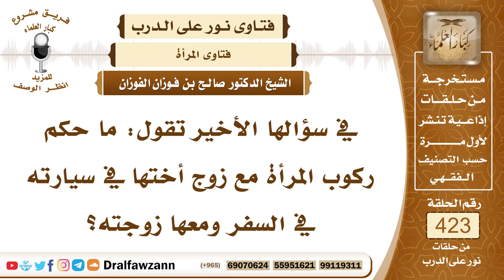5736- حكم ركوب المرأة مع أختها وزوج أختها في السيارة - الشيخ صالح الفوزان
"5736- في سؤالها الأخير تقول: ما حكم ركوب المرأة مع زوج أختها في سيارته في السفر ومعها زوجته؟
الجواب: لا يجوز للمرأة أن تركب إلا مع محرم في السفر إلا ومعها محرم في السفر؛ لقوله صلى الله عليه وسلم: «لا يحل لامرأة تؤمن بالله واليوم الآخر أن تسافر إلا ومعها محرم» وكذلك لا يجوز لها أن تركب مع غير محرم في البلد أو في غير السفر إذا كانت وحدها مع رجل ليس محرمًا لها، لأن هذا من الخلوة المحرمة، وقد قال صلى الله عليه وسلم: «ما خلا رجل بامرأة إلا كان ثالثهما الشيطان».
السيرة الذاتية :
للاشتراك في قناة الشيخ صالح الفوزان

14_ الشيخ محمد أمين الشنقيطي
يتيوب

15_سماحة المفتي عبد العزيز آل الشيخ
 يوتيوب

رئيس الفريق
لمشروع كبار العلماء